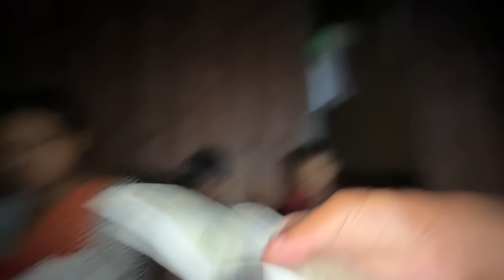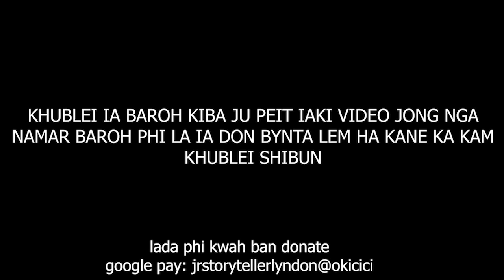khasi ngi ruh mynta ym don jing salia shuh iano iano ruh peit hi maphi paidbah #249